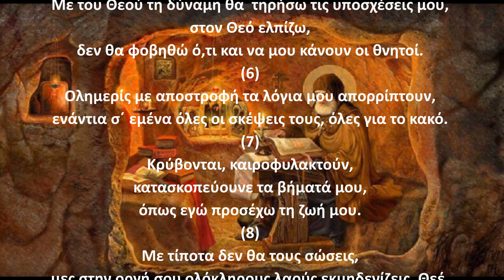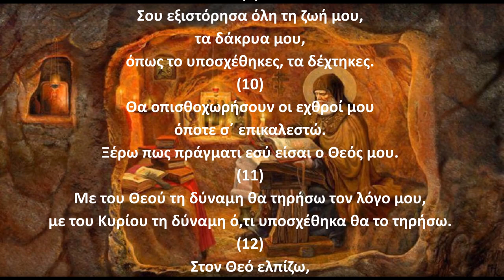Ψαλμός Δαυίδ 055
Την παράδοση αυτή κράτησε και ο ΓΕΡΟΝΤΑΣ ΠΑΪΣΙΟΣ Ο ΑΓΙΟΡΕΙΤΗΣ όπου έλεγε:
Γ.Παϊσιος.
Στον ψαλμό (55) Σε ευαίσθητους, που έχουν πληγωθεί από τους συνανθρώπους του.